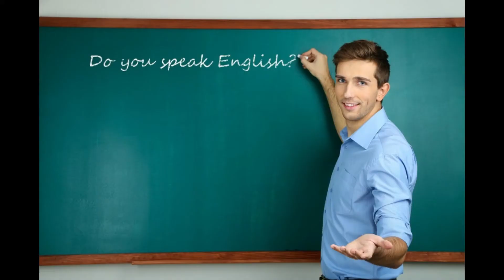مطلوب مراجع حسابات خبرة الاماكن التاليه ستاربكس كدولذبرجر كينج أو عمل فى احدى المكاتب مثل حازم حسن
شركة القمة العربية للتوظيف ترخيص 856          اعلنت شركة القمة العربية للتوظيف بالخارج ترخيص 856
عن فرصة عمل بالمملكة العربية السعودية
مطلوب مراجع حسابات خبرة لا تقل عن 7 سنوات في الاماكن التاليه ستاربكس / كنتاكى / ماكدولذ / برجر كينج / أو عمل فى احدى المكاتب مثل حازم حسن
ارسال السيرة الذاتية على الايميل
العنوان:1127 كورنيش النيل- بجوار مبنى الاذاعة والتلفزيون-الدور الثانى
Arab Summit for Recruitment
التـواصـــــل:ــ
ـــــــــــــــــــــــــــــ
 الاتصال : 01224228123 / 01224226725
 الواتساب و الاتصال : 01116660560 / 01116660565
 او علي الارقام التالية : 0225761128 / 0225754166 / 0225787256
 (((((((((( مواعيد الاتصال من 9 صباحا الي 5 مساءا))))))))))))))))
 مقر الشركة : 1127 كورنيش النيل بجوار مبني الاذاعة و التلفزيون – ماسبيرو – القاهرة – مصر
ــــــــــــــــــــــــــــــــــــــــــــــــــــــــــــــــــــــــــــــــــــــــــــــــــــــــــــــــــــــــــــــــــ
 لا تنسوا زيارة مواقع التواصل لشركتنا لمتابعة الوظائف الجديدة :ـــ
ــــــــــــــــــــــــــــــــــــــــــــــــــــــــــــــــــــــــــــــــــــــــــــــــــــــــــــــــ